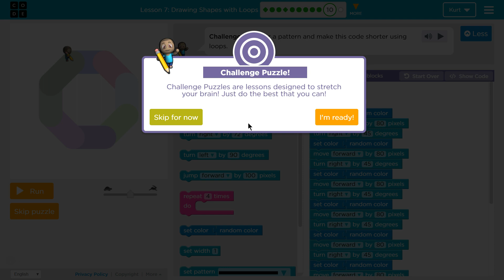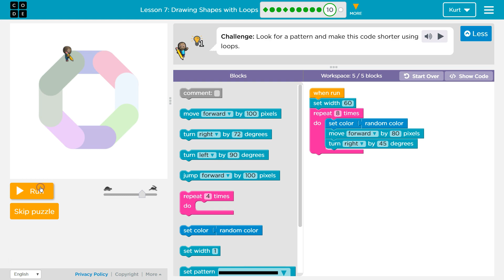Drawing Shapes with Loops Part 10 Course D Code.org Tutorial with Answer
Drawing Shapes with Loops, this lesson is part of C.S. Fundamentals Course D from Code.org. It is an excellent way to learn coding. Each part challenges students to accomplish a new task while learning computer science concepts. This particular course, Course D is often used in third grade classrooms. In this video I walk through step-by-step how to get the right answer for this puzzle. Tutorials for more lessons are linked below.